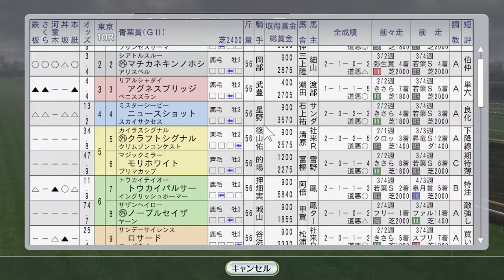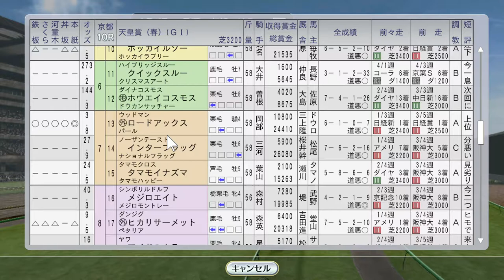天皇賞春にステイゴールド 1999年5月1週【ウイニングポスト8 2016：競馬ゲーム】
かしわ記念にウイングアロー、かきつばた記念にエムアイブラン、ダービートライアルの青葉賞にメイショウドトウ出走。レース後、息子が武豊騎手と対面！

（前）4月4週 海外躍動！ファレノプシス、セイウンスカイ、エルコンドルパサー、サイレンススズカ：
（次）5月2週 アドマイヤコジーンがNHKマイルC、スティンガーが英1000ギニー：